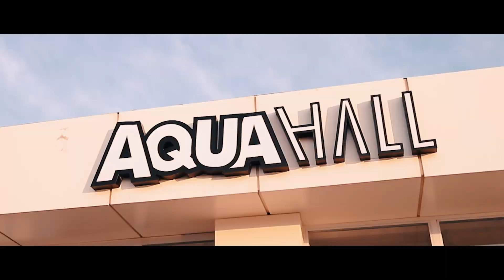Melis & Erman Wedding Story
Stüdyo Tual - Wedding Photography & Videography & Production

İsmetpaşa Mah. Hasan Mevsuf Sk. No: 46/A - Çanakkale